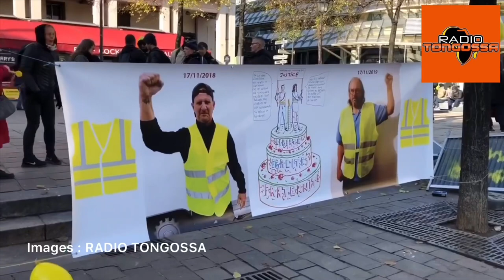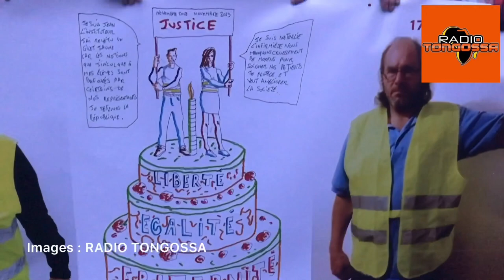Gilet jaune 1 ans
Un résumé des 1 ans des gilets jaunes à Paris le Samedi 16 novembre 2019.